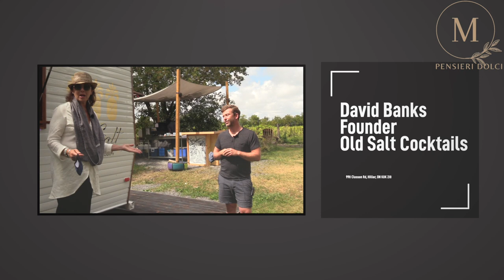Old Salt Cocktail, Charcuterie Board, Prince Edward County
Mobile cocktail bar! Have I got your attention?? Old Salt Cocktail, located in Prince Edward County and due to COVID it is presently parked at the Grange Winery surrounded by open space, grass, picnic tables and a vineyard.
Come join me in conversation with David Banks, the founder of Old Salt Cocktail as he speaks about how COVID has impacted his staff, business and himself.  Followed by me enjoying an Aperol Betty cocktail and the juiciest Atomic Hot Dog!
My husband, Walter, tries to replicate the Aperol Betty, which I enjoy while ‘noshing’ on delicious meats on my charcuterie board.